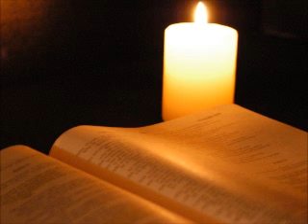La Bible - Livre D'Esdras (Ancien Testament)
Le livre d'Esdras est l'un des livres historiques de la Bible.

Ceci signifie que vous avez le droit d'écouter, copier, diffuser ces documents sous réserve du respect des conditions suivantes :

- Aucune utilisation commerciale
- Aucune modification du contenu des fichiers